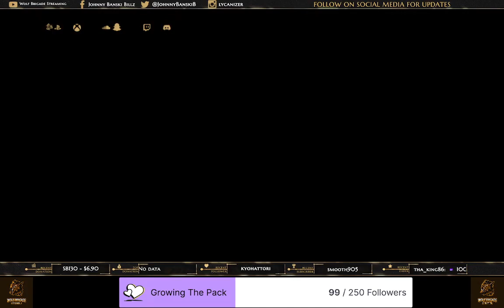KOA Pt. 9 HERO TIME FOR A REAL ONE!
Being the hero can be testing but that is why a hero must keep going so other won't have to suffer.